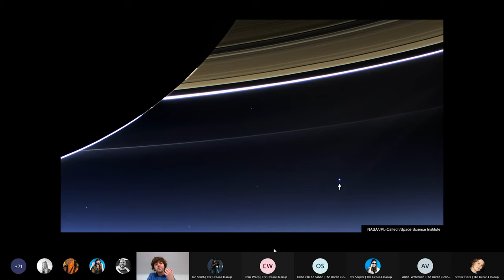Boyan shares some Perspective on The Ocean Cleanup Mission | Message to the Team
During a virtual session with the team back in December 2020, Boyan shared some perspective on The Ocean Cleanup mission.

Comparing planet Earth to an oasis in a cold desert, Boyan underlined what is so special about the planet we call home and why he feels that calling it 'planet ocean' makes more sense from an outside perspective.

Trash accumulates in five ocean garbage patches, the largest one being the Great Pacific Garbage Patch, located between Hawaii and California. If left to circulate, the plastic will impact our ecosystems, health, and economies. Solving it requires a combination of closing the source, and cleaning up what has already accumulated in the ocean.

The ocean is big. Cleaning up the Great Pacific Garbage Patch using conventional methods – vessels and nets – would take thousands of years and tens of billions of dollars to complete. Our passive systems are estimated to remove 50% of the Great Pacific Garbage patch in just five years, and at a fraction of the cost.